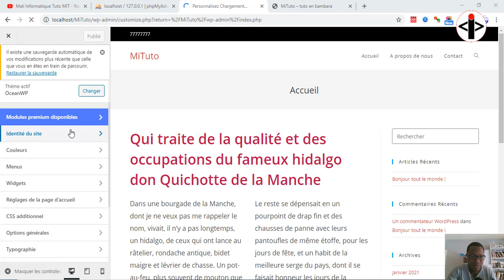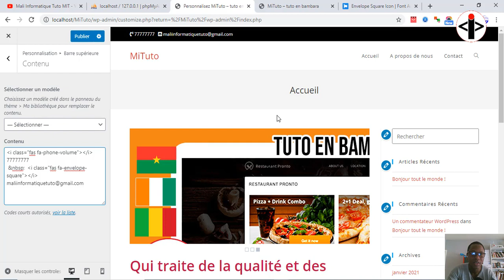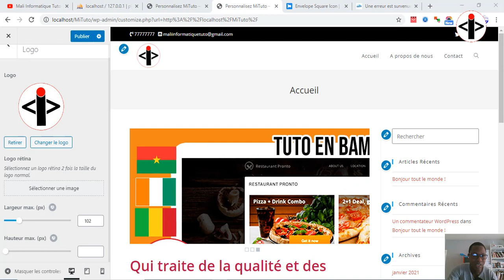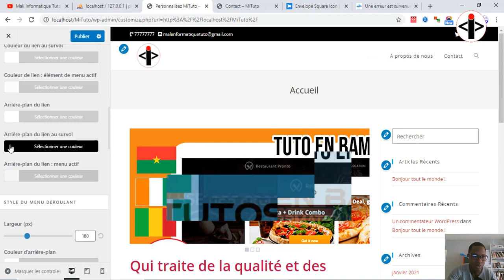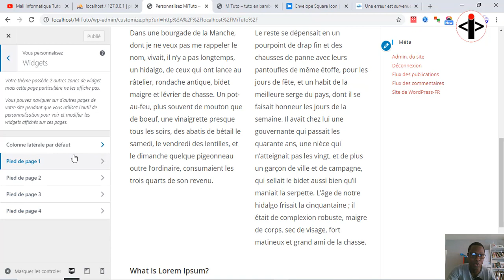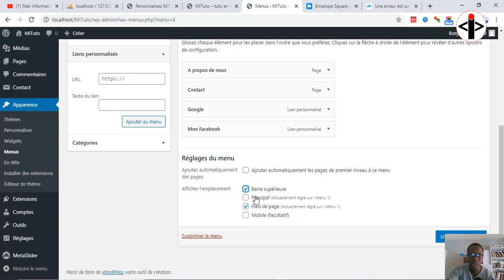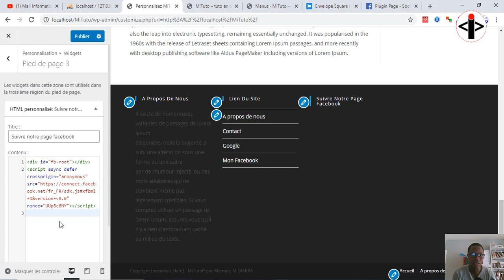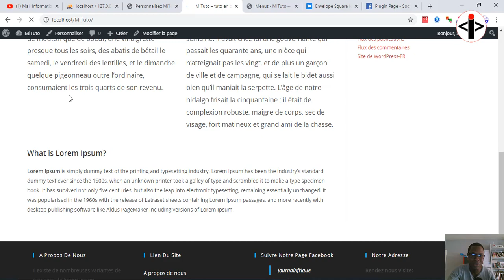Header et Footer: Concevoir l'en tête et le pied de page-Débuter avec Wordpress maitriser rapidement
Formation en Bambara MIT Mali Informatique Tuto avec Mamary M DIARRA (Sigam90)

Bienvenus dans cette formation: Débuter avec Wordpress et le maitriser rapidement;
Avec une série de vidéos je vais vous apprendre pas a pas comment débuter avec WordPress et le maitriser rapidement en Bambara.

NB:A 100 Vues sur les 16 vidéos de la formation je continuerai la formation !!!

Texte Apropos de nous:
Il existe de nombreuses variantes de passages de lorem ipsum
disponible, mais la majorité a subi une altération sous une forme ou une autre,
par de l’humour injecté, ou des mots aléatoires qui ne semblent même pas légèrement crédibles.